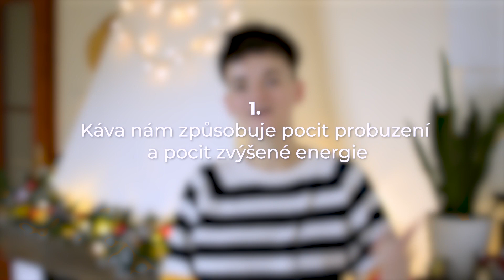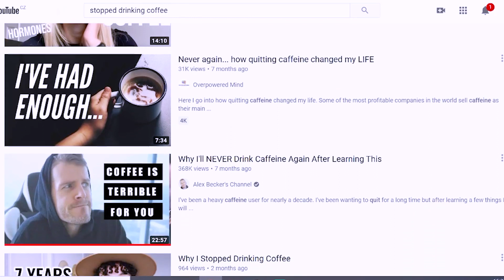Proč už nepiju kafe a vyhýbám se kofeinu (30denní experiment s kávou)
V dnešním videu se nebudu věnovat reklamě, ani marketingu, ale povím vám, proč už nepiju kafe a vyhýbám se kofeinu, čímž rozvedu diskusi, která se v prosinci strhla na mém Instagramu. Snad vás můj 30denní experiment s kávou bude zajímat!

Klíčová slova (ignorujte): jak na reklamu jak na sítě jak na reklamu a sítě jak na sociální sítě facebook instagram youtube tiktok linkedin osobní rozvoj marketing reklama digitální marketing vzdělávání facebook pixel business manager jak používat sociální sítě jak dělat kvalitní obsah marketingová strategie business plán byznys plán online podnikání ecommerce eshop e-shop výkonnostní marketing david ogilvy o reklamě gary vaynerchuk